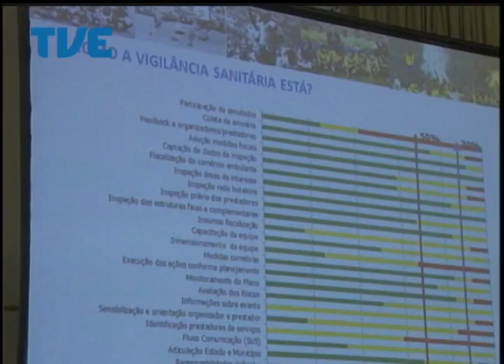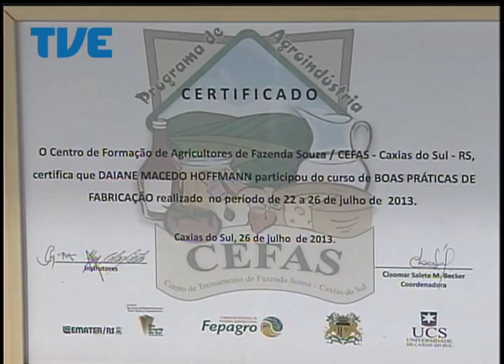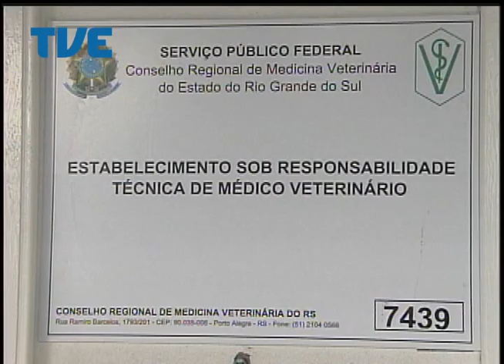Jornal da TVE - Segunda Edição - 14/04/14 Bloco 2